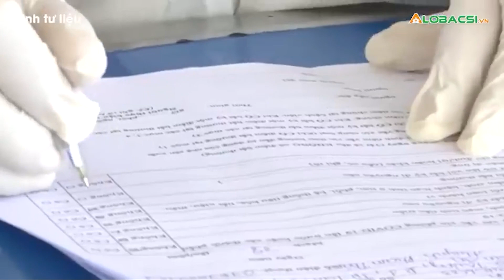Học sinh không thực hiện tiêm bổ sung vắc xin COVID 19 có được đi học hay không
Mặc dù năm học mới 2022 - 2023 đã cận kề, song rất nhiều giáo viên chưa tiêm mũi 4 vắc xin Covid-19.👉 Tin tức COVID-19 mới nhất

MỌI GÓP Ý XIN GỬI VỀ:
Hợp tác nội dung:  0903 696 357